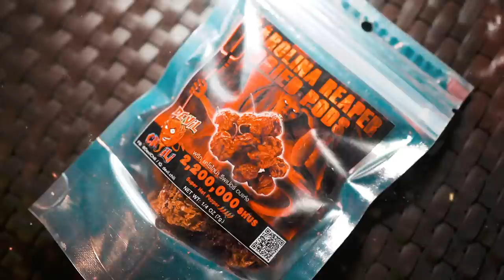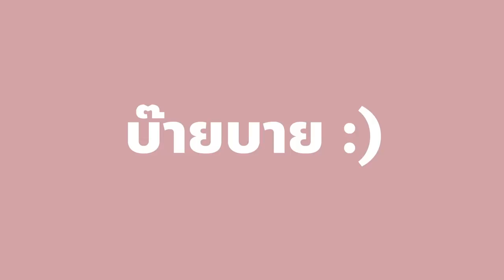ไก่ทอดชุบพริกที่เผ็ดที่สุดในโลก 10 อย่าง!!! เผ็ดจนร้องไห้น้ำตาแตกกกกก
เผ็ดกว่านี้ก็โมแล้วล่ะทุกคนนนน555
วันนี้โมจะมาลองทำไก่ทอดชุบพริกที่เผ็ดที่สุดในโลก บอกเลยว่าโคตรเผ็ด จะเผ็ดขนาดนั้น มีพริกอะไรบ้าง ไปดูกันเลยย สนุกมากกก